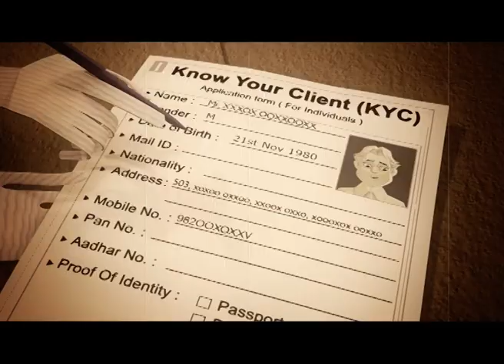Investor Awareness: Update your KYC correctly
Crucial information that you miss out in your KYC can hinder updates from your SEBI registered broker. While filling your KYC, make sure you fill in the important details carefully to stay regularly updated.